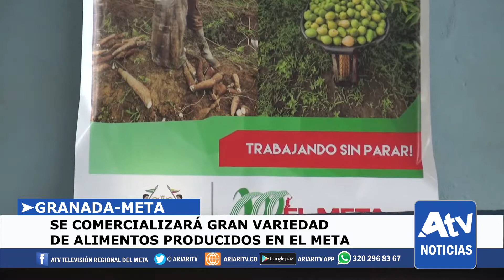NOTICIAS 2 DE MAYO COMPLETO